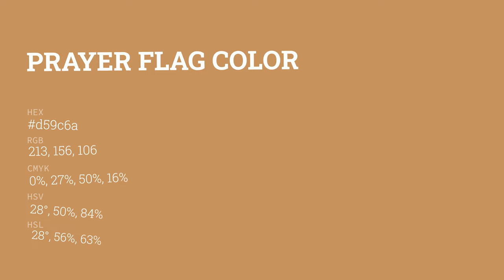Prayer Flag color d59c6a hex color - Orange color - Cool color d59c6a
What color is Prayer Flag ? d59c6a hex color - Orange color - Cool color d59c6a

Hex d59c6a Color Code is also known as Prayer Flag color.

Hex d59c6a Color code in RGB color code model is created after adding 83.53% red color, 61.18% green color and 41.57% blue color.
Hex d59c6a Color code in CMYK color (process color) code model is generated after subtraction of 0% cyan, 26% magenta, 50% yellow and 16% black.